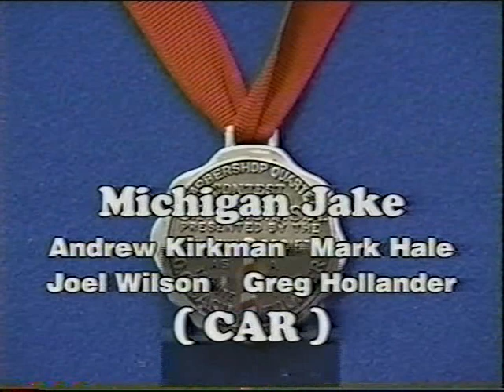Michigan Jake - 2000 International Quartet Contest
Michigan Jake, from Louisville, KY earned the silver medal at the 2000 Int'l Quartet Contest in Kansas City, MO.